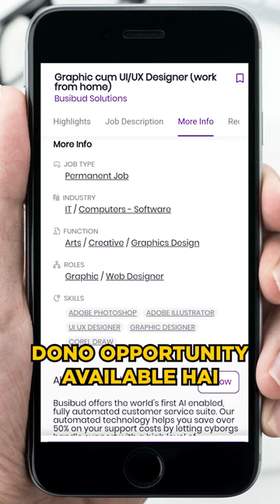Internship with 30,000 Rupees Stipend!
Hello Everyone, My Name is Ishaan Arora.
I'm the co-founder of Finladder, an EdTech company that is helping youth of India in Enhancing their Skills and Learn more about Finance.

In this channel we will be discussing about Career Guidance and Finance related Topics.